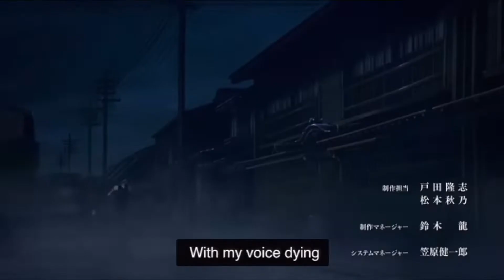￼ Demon slayer edit 1-10 ￼